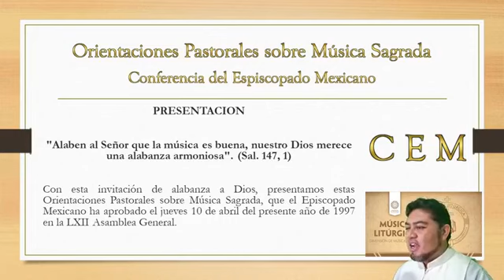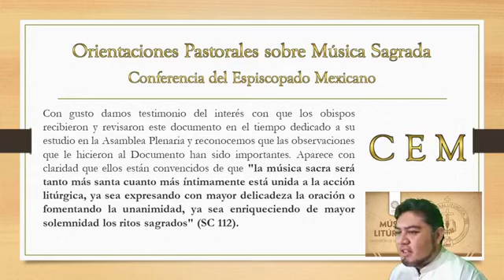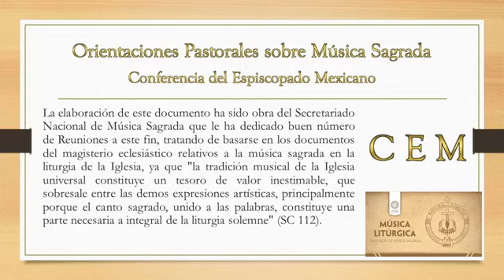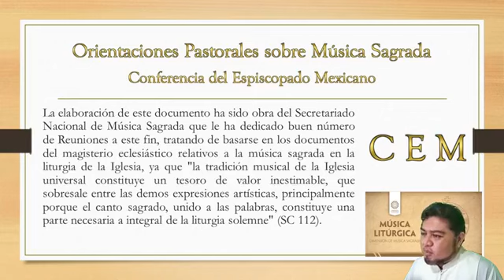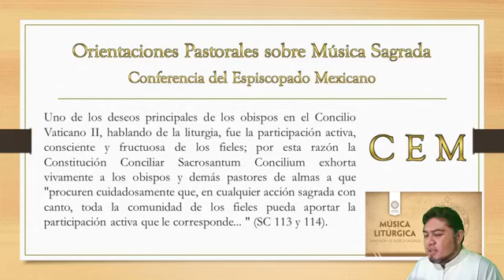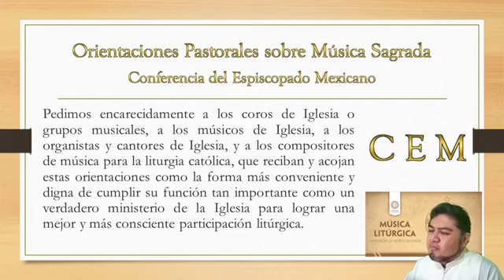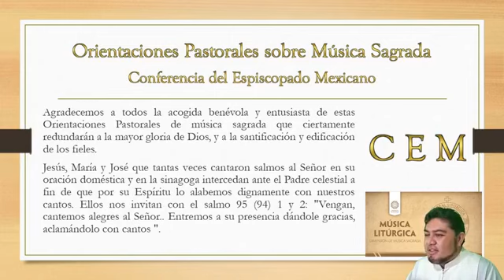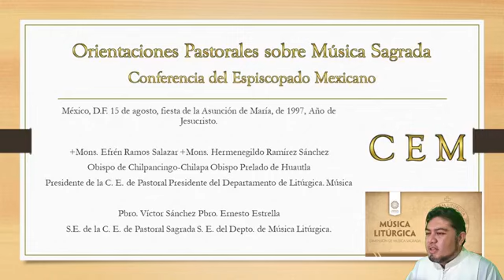9. Orientaciones Pastorales sobre Música Sagrada. CEM, presentación.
Curso de Música Litúrgica.